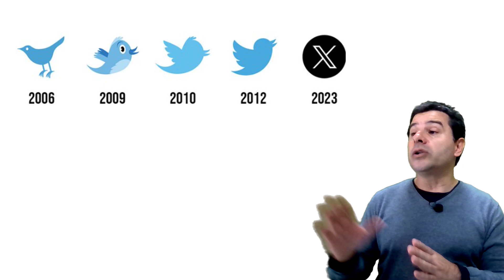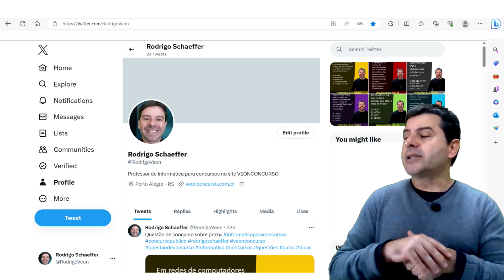Twitter se transforma em X COM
O Twitter passa por uma transformação de nome, logo e estrutura para se transformar em uma nova rede social chamada de X COM.